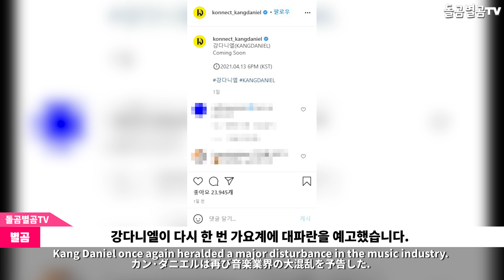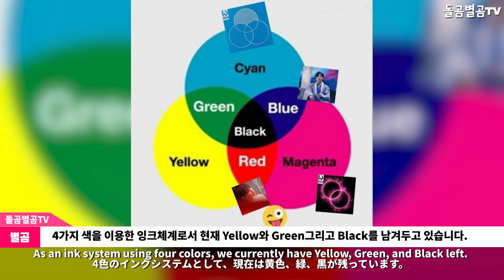【ENG】가수 강다니엘, 가요계에 대파란 예고! 티저 깜짝 공개하고 컴백 암시했다? Kang Daniel 돌곰별곰TV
정대규

감사합니다.

네이버 파파고 다국어 번역 :

Singer Kang Daniel is about to hit the music scene! You revealed the teaser and hinted at the comeback?

歌手カン·ダニエル、歌謡界に大波乱を予告！ ティーザーサプライズ公開して カムバック暗示した？

歌手姜丹尼爾，歌謠界掀起大波瀾預告！ 突然公開預告暗示要回歸？